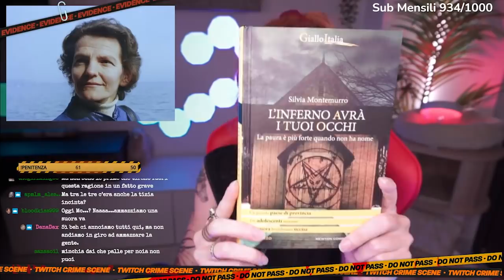LE RAGAZZE di SATANA: IL DELITTO DI CHIAVENNA | True Crime Italia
Suor Maria Laura Mainetti era una donna amata da tutti, gentile e pura di cuore.
Veronica Pietrobelli e Milena de Gianbattista erano due adolescenti annoiate, che odiavano Chiavenna e la mentalità che caratterizzava la loro città.
Come sono potute arrivare a togliere la vita a una donna tanto innocente? E perchè, veramente? Come già sappiamo, il "Satanismo" è sempre un pretesto...
Vi lascio al racconto della storia e alla mia interpretazione dei moventi!

Se volete partecipare alle live e discutere i casi insieme a me, vi aspetto su

💛 Tanto amore giallo a tutti voi 💛